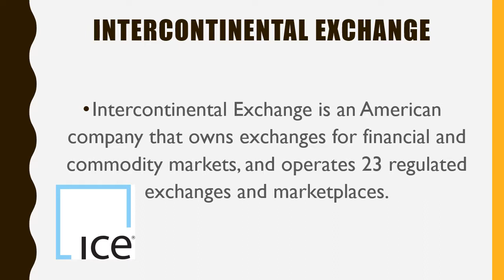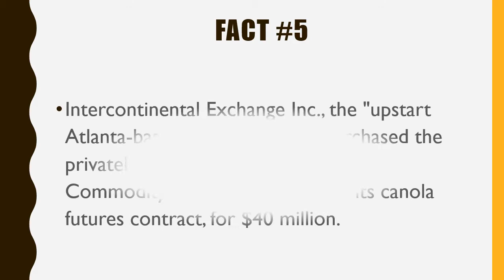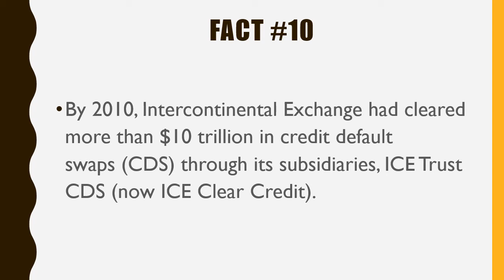#437 Intercontinental Exchange|10 Facts|Fortune 500|Top companies in United States